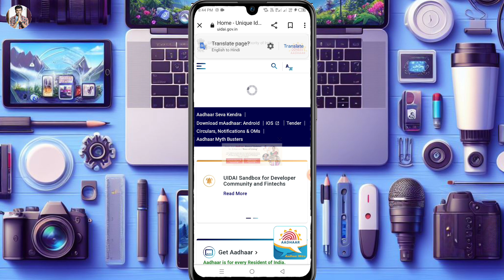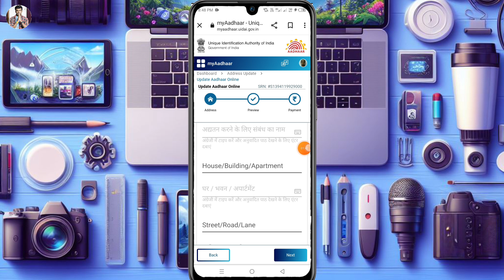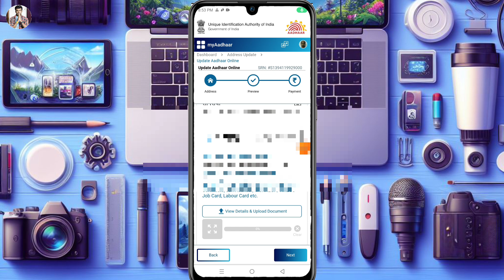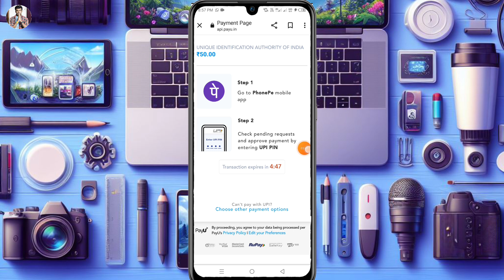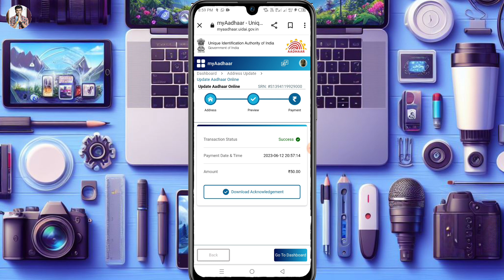How to change address in aadhar card online | aadhar card में address कैसे change करे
Hello friends today I'm describe that in this video how to change address in aadhar card online 2024 in hindi.

Hero choubey